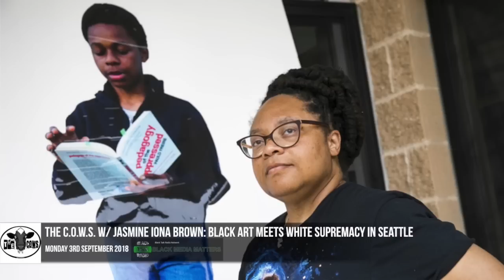The C.O.W.S. w: Jasmine Iona Brown: Black Art Meets White Supremacy in Seattle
Time: Monday, September 3rd 2018

Synopsis: The Context of White Supremacy welcomes Jasmine Iona Brown. Ms. Brown is a Seattle, Washington artist and mother of a black son. She recently had images of her teenage son, Jaymin, reading a book while wearing a hoodie – and homage to Trayvon Martin, who was killed in 2012, posted all throughout the Capitol Hill area of Seattle.

Not long after, her portraits were mutilated, in one instance, her son’s image was totally defaced as if her has been devoured leaving only his sneakers. Ms. Brown’s artwork was replaced, only to be vandalized again. Tyrone Baason wrote about this incident for the Seattle Times, noting: “It’s unclear who’s behind the vandalism. But if this is how people respond to harmless pictures of her son, Brown wonders, how does that bode for Jaymin himself?” We’ll ask Ms. Brown how this incident has changed her understanding of White Supremacy. Incidentally, Gus is very familiar with this area of Seattle, as he’s been a Capitol Hill resident for nearly a full calendar year in response to the great flood of 2017.